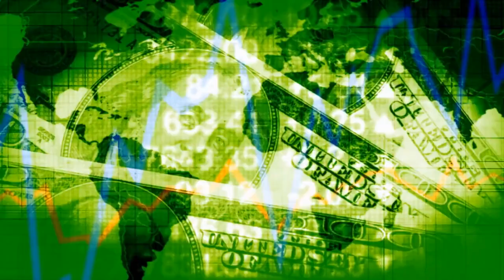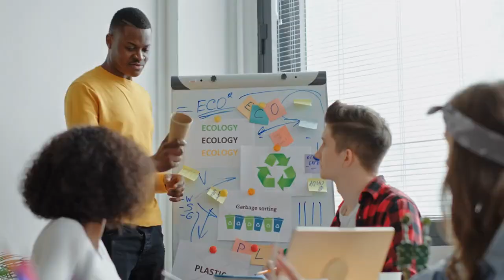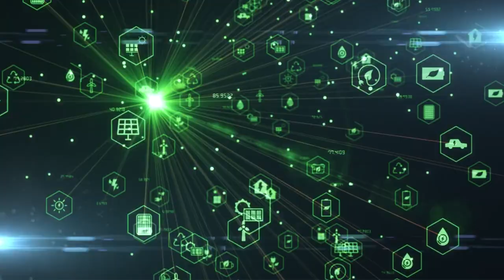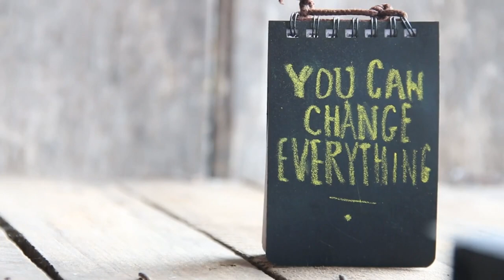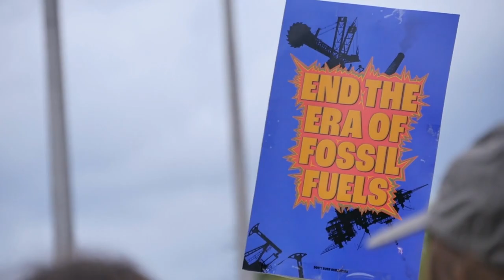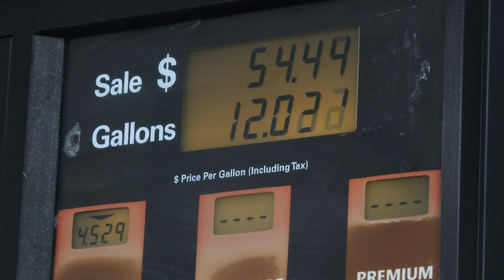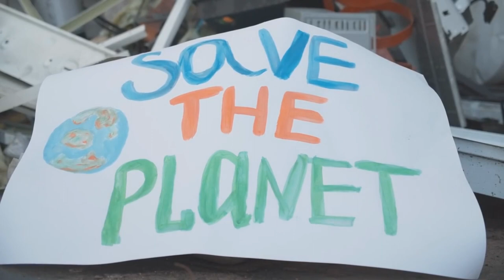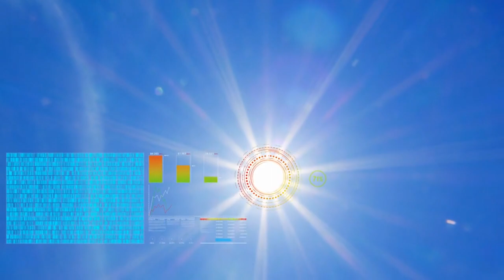Top 120 Environmental Quotes | Inspiring Words for a Greener World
🌿 Discover the finest collection of 120 Environmental Quotes that will ignite your passion for a sustainable future! 🌍 Join us in this inspirational journey as we explore the wisdom of renowned thinkers and environmentalists. From thought-provoking statements to empowering words, these quotes will leave you motivated to make a positive impact on our planet.

🖼️ Created with the power of pictory.ai AI software! and make your own videos effortlessly.

🔔 Don't forget to turn on the "CC" (Closed Captions) for the full experience, as we've included captions for all the quotes for your convenience.

🎥 Let's come together to appreciate the beauty of nature and spread the message of environmental consciousness. Together, we can protect and cherish the planet we call home! 🌳🌎